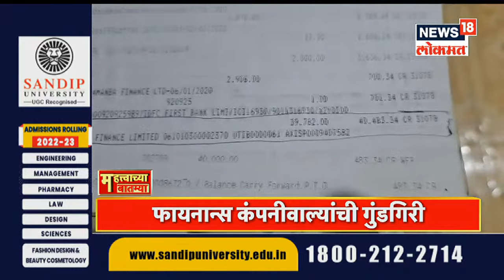Mulukh Maharashtra @7PM | राज्यात कोरोना रुग्णसंख्येत वाढ | राज्यसभेसाठी मोर्चेबांधणी सुरू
काही महिन्यांपासून आटोक्यात आलेला कोरोना व्हायरसनं (Coronavirus) पुन्हा एकदा चिंता वाढवली आहे. देशात तसेच राज्यात दिवसेंदिवस कोरोनाबाधितांची संख्या वाढत चालली आहे. यंदाची आषाढी वारीही कोरोनाच्या सावटाखाली होणार असल्याचे दिसून येत आहे.